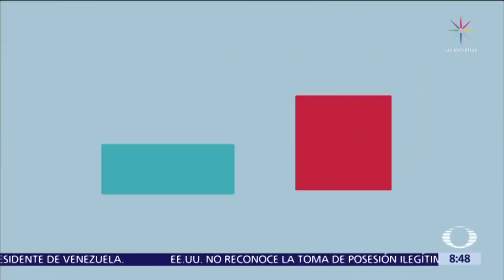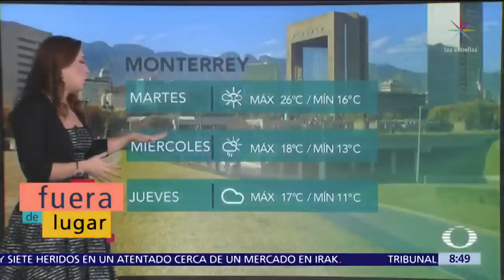Fuera de Lugar viernes 11 de enero de 2019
MÉXICO.- El Fuera de Lugar, los resbalones de la semana.

Con las enormes filas de autos en la Ciudad de México y varios estados por el desabasto de combustible.

Para hacer amena la espera en la fila, en Morelia una banda de música se puso a tocar en una gasolinera y hasta hubo baile.

Y a falta de gasolina hay quienes aprovechan para vender agua de coco.

Anselmo Alonso que ya quería que fuera sábado y apenas era martes. Y Raquel Méndez que le cambió el nombre a Claudio Ochoa.

Además, la pasarela de Odalys Ramírez y Memo Schutz.

Con información y foto de Noticieros Televisa